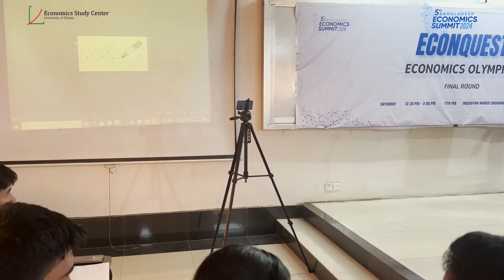5th BES'24 | Day 3 | EconQuest | University Level FInale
“𝐄𝐜𝐨𝐧𝐐𝐮𝐞𝐬𝐭” -  𝐄𝐜𝐨𝐧𝐨𝐦𝐢𝐜𝐬 𝐎𝐥𝐲𝐦𝐩𝐢𝐚𝐝 in collaboration with the Bangladesh Economics Olympiad Authority is an opportunity for school, college and university students to participate in solving economic problems, aiming to engage and challenge the intellect of young minds in the field of economics from an early age. This is the grand finale of the University category where the top 5 finalists were chosen from the written round, to face the judges for a QnA round.

Judges:

Dr. Muhammad Shahadat Hossain Siddiquee
Professor

Tahia Anan Dhira
Lecturer

Sakil Ahmmed
Lecturer